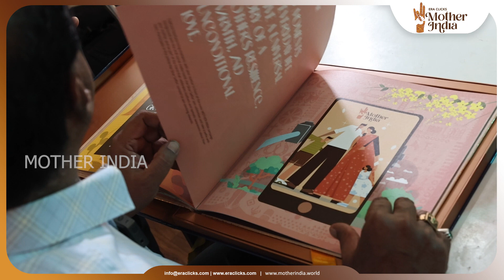The Power of Mothers: A Heartfelt Message by Sunnam Raj Mohan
Join us as Sunnam Raj Mohan, Puranpul's corporator, shares the incredible significance of Mothers in society. Discover how his mother's unwavering support shaped his values, and learn about the vital role mothers play in nurturing future generations. Gain valuable insights and be inspired by the importance of mothers in building a better world.